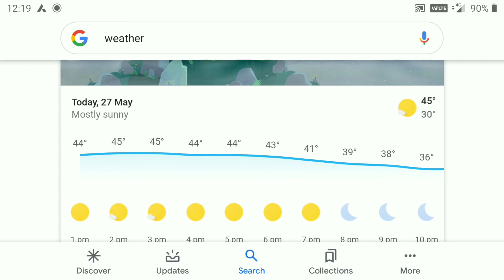What will happen to Egg in Extreme Hot Day (Egg test On CAR , Floor and in steel Plate )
HI, Welcome
to RandomExperiments
this is Tanwer Aman

children or Anyone should not  try these acts in  Home or Anywhere ...stay safe and healthy...

Music and Editing Goes to KINEMASTER

This channel is only for fun and entertainment